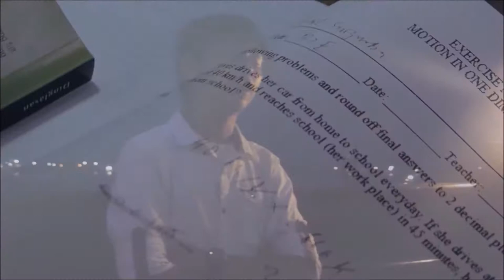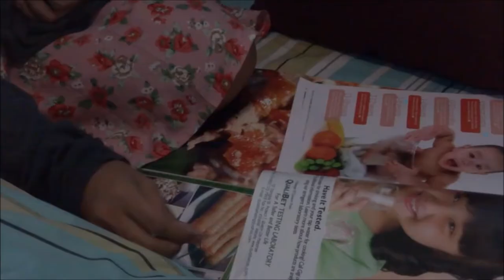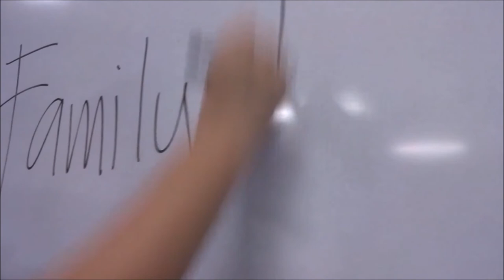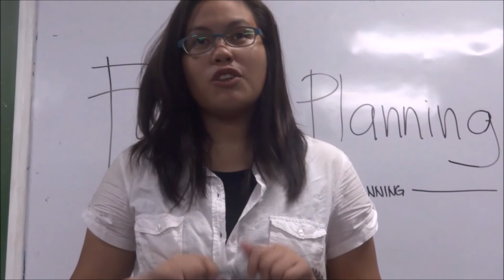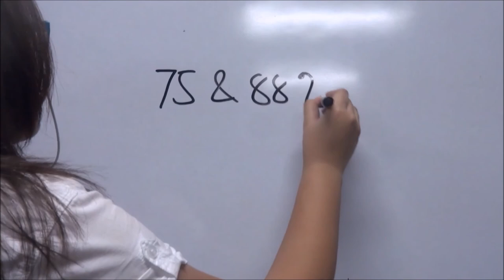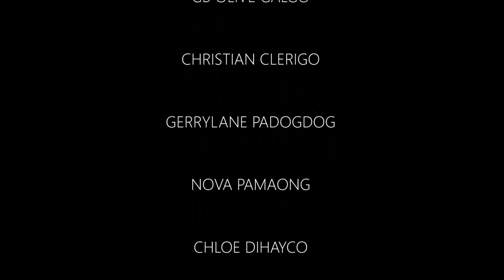Memoirs Short Film